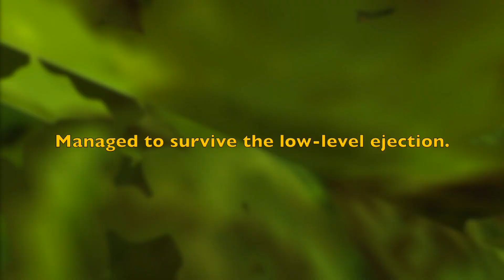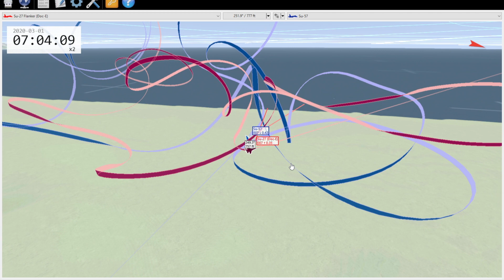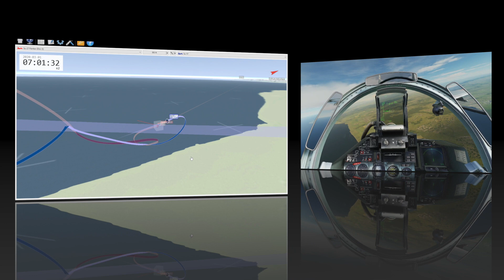DCS: Su27 vs. Su57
I'm my search for the next challenge, I decided to take on the amazing Su-57 in the aging Su-27 - guns only, in close and personal. To be honest, I didn't think I have a chance. I did give myself one advantage - my Su-27 had only 50% fuel, but the Su-57 had 60%. I'm showing four of the five rounds I played (the fifth one is interesting but very long, so I cut it out). It was the most stimulating engagement I've fought in a quite a while. Hope you enjoy it!